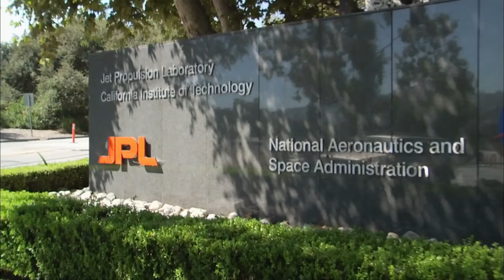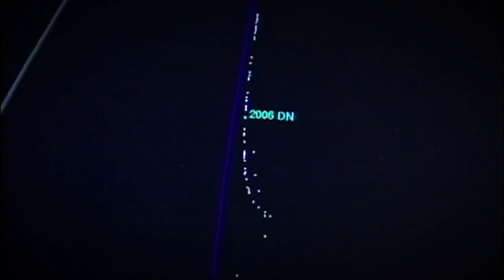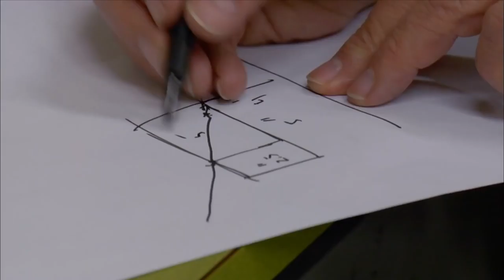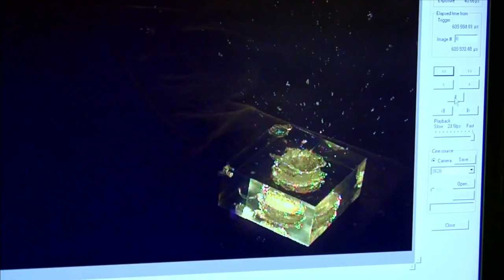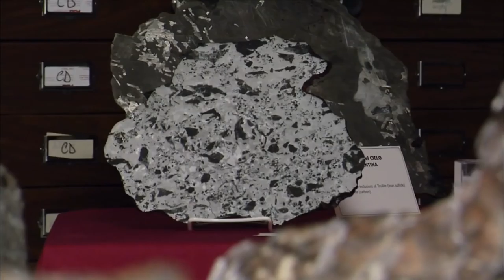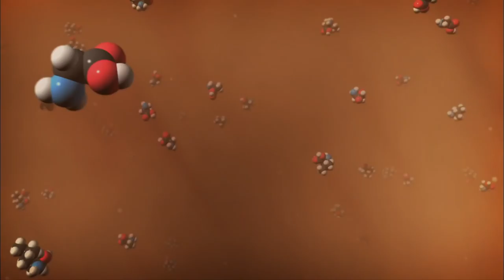It Fell From Space